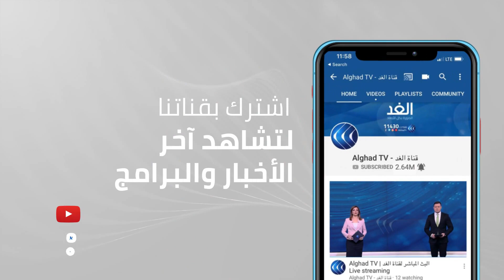مؤشرات بتأجيل السلطة الفلسطينية للانتخابات.. مراسلنا يرصد التفاصيل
أشادت اللجنة المركزية لحركة فتح خلال اجتماعها في رام الله بصمود المقدسيين في وجه المخططات الإسرائيلية الهادفة للسيطرة على المدينة المقدسة.
وأكدت مركزية فتح في بيان رفض إجراء الانتخابات دون حضور القدس وأهلها. وطالبت اللجنة المجتمع الدولي بالضغط على الاحتلال الإسرائيلي للالتزام بالاتفاقيات الموقعة فيما يخص العملية الانتخابية. كما أكد البيان أهمية تنفيذ ما تم الاتفاق عليه بين الفصائل حول الانتخابات بأن القدس وأهلها هي قلب العملية الانتخابية.. مزيد من التفاصيل يتحدث ضياء حوشية مراسل الغد من رام الله مع الإعلامية شروق دياب.